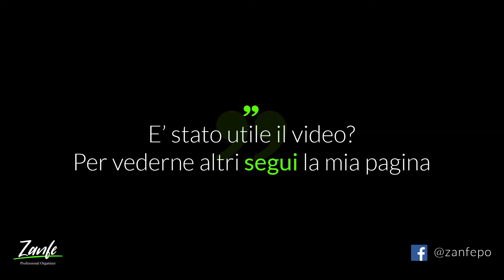SMETTILA DI ORGANIZZARTI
Quante volte hai perso tempo a raccontartela e non sei mai partito col tuo progetto?
Quante volte sei stato ore ad organizzare per filo e per segno il tuo progetto e poi non sei mai partito perchè non eri sicuro, non avevi finito tutti i dettagli, non era ancora organizzato come lo volevi tu, non era perfetto?
Ecco i 3 suggerimenti fondamentali per smettere di perdere tempo e iniziare ad agire!